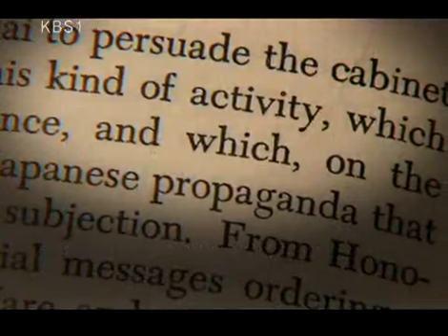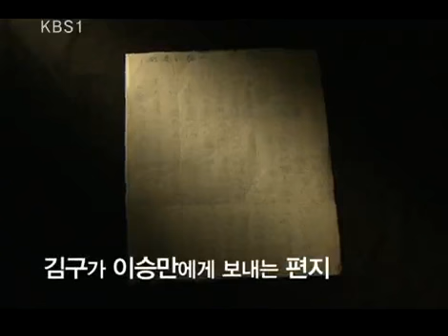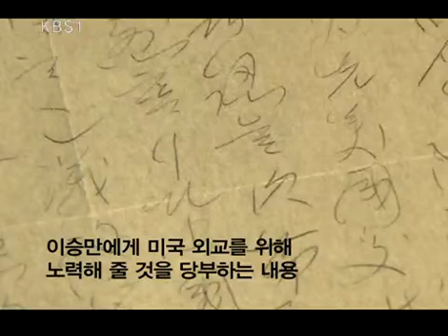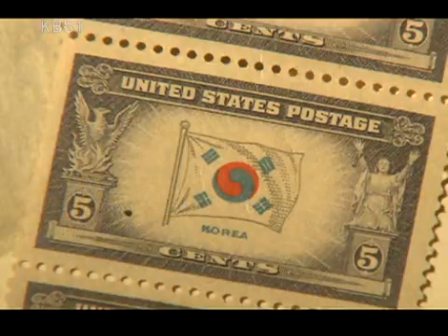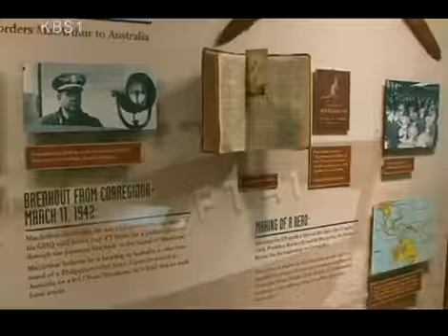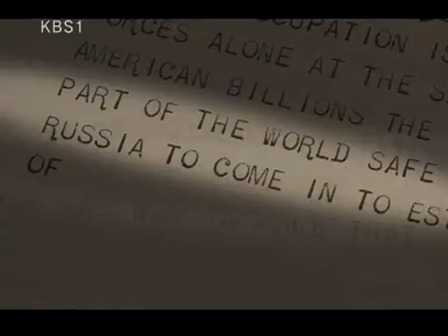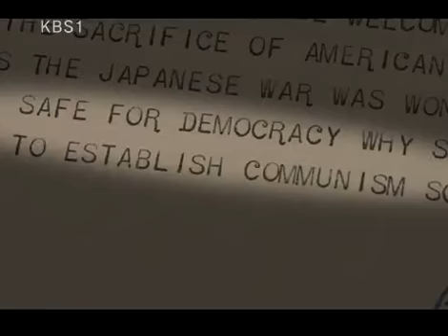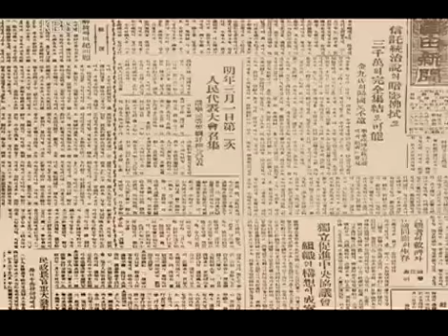한국사 전 - Korean History 20080906 #004